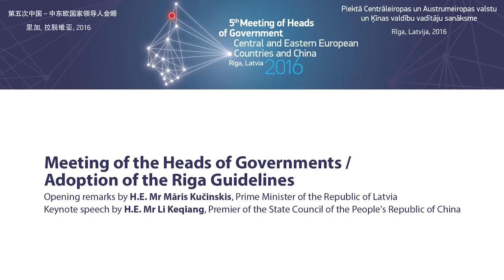Meeting of the Heads of Governments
The 5th Meeting of Heads of Government of Central & Eastern European Countries and China.
Opening remarks by H.E. Mr Māris Kučinskis, Prime Minister of the Republic of Latvia.
Keynote speech by H.E. Mr Li Keqiang, Premier of the State Council of the People's Republic of China.